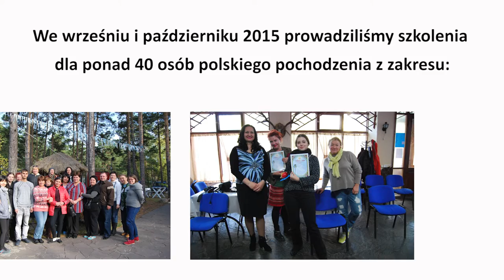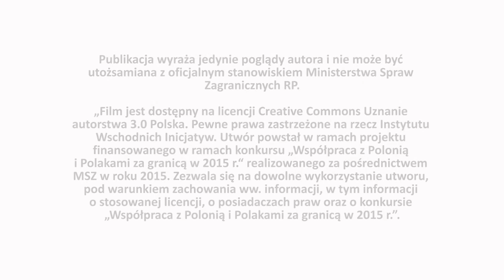Polaka z Kazachem rozmowy - liderzy organizacji polonijnych [POL]